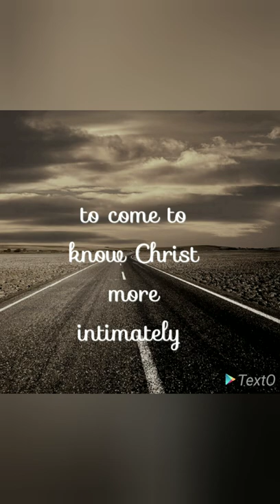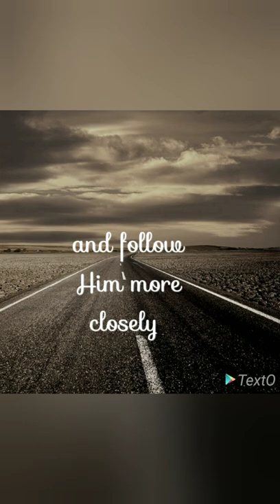IgnatianMusings - Part 32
Ignatian Spirituality
Ignatian Spirituality is a spirituality of action, to labour with Christ in building the Kingdom of God. Once a person responds to the call, St. Ignatius invites the person to pray to come to know Christ more intimately, to love Him more ardently, and follow Him more closely.